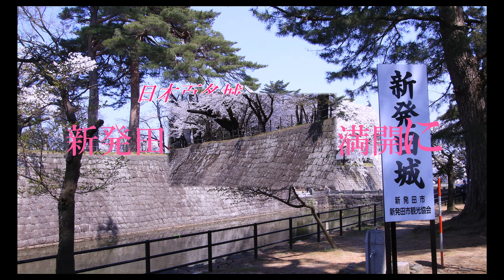新発田城のさくら満開に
日本100名城の「新発田城」
すぐ横に位置する公園の桜も満開で、お堀沿いに整備された道をはさみ堀まで桜枝に満開に下がる～今年の満開景観は圧巻の見応えで～場内も園内も各所に飽満に咲く桜が楽しめ綺麗でした